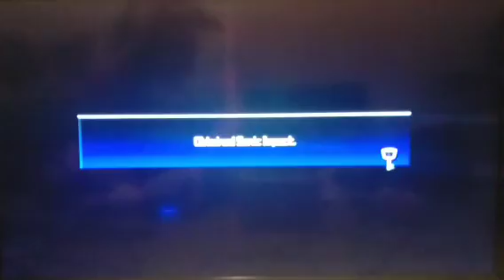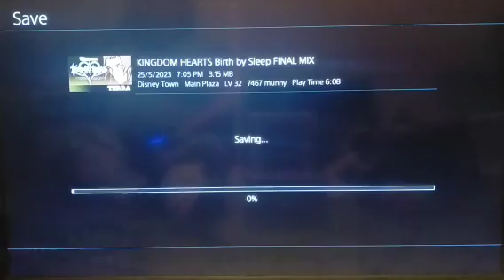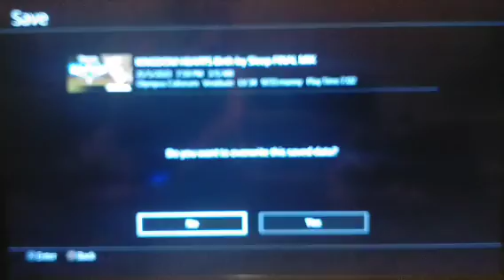Part Six KH BBS 2.5 Terra's Story.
Alright everyone have a great rest of your night and I will see you all tomorrow for more of Terra's Story. Getting there slowly.

Comment if you have trips about the game.